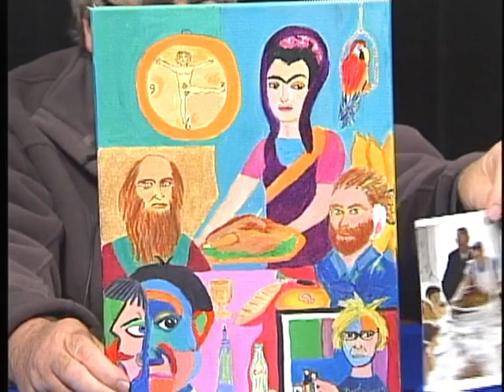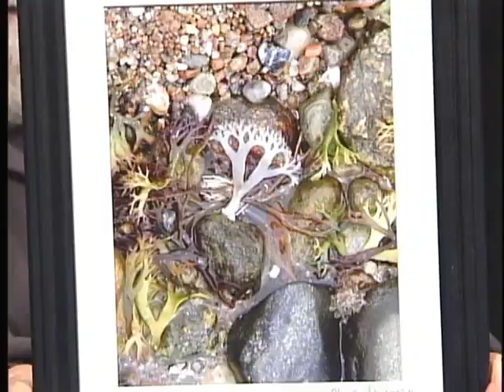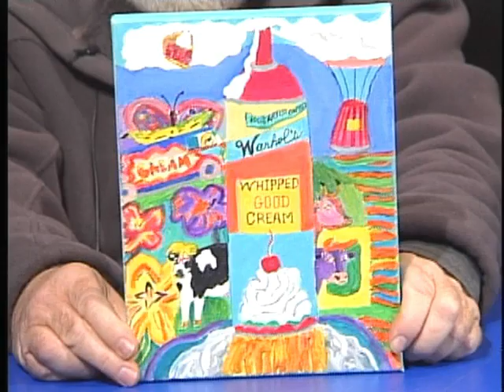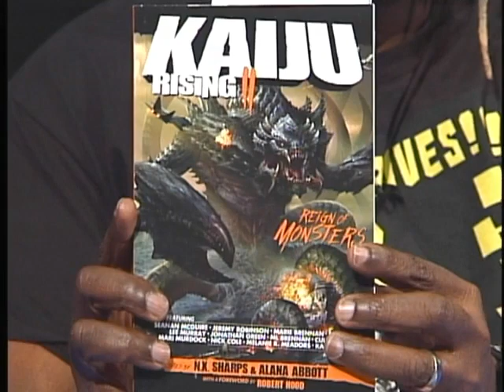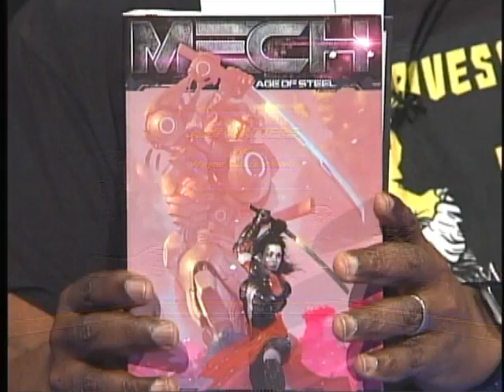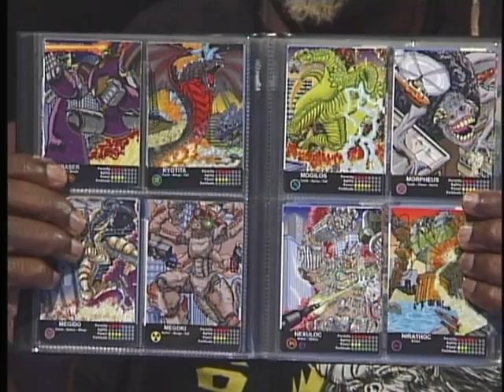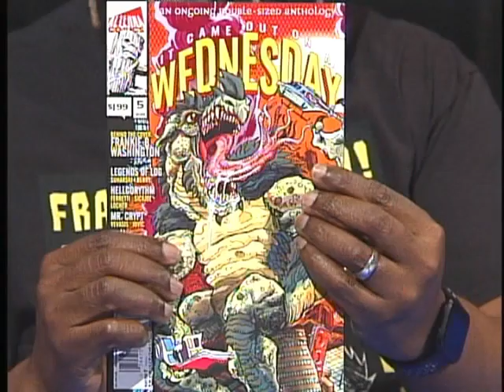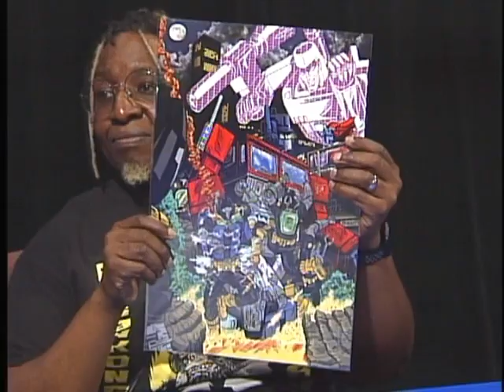Art Matters Episode 20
This episode features interviews with artist and illustrator Frankie B. Washington and artist and photographer Bradford Sherman.